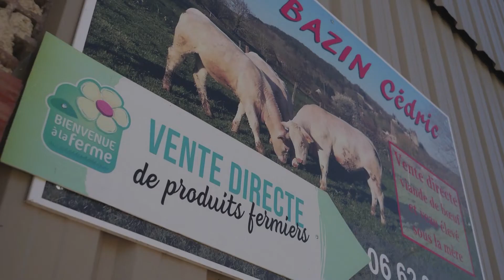Trophées de l’Agriculture de Côte-d’Or 2022 | Trophée de l’Agriculture de Proximité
Découvrez la remise du Trophée de l’Agriculture de Proximité à Cédric Bazin, Gérant Exploitant agricole, à l'occasion des Trophées de l’Agriculture de Côte-d’Or 2022.
Le trophée est remis par Anello Iannuzzi, Directeur régional Crédit Mutuel.

Un événement organisé par Le Bien Public en collaboration avec la Chambre d’Agriculture de Côte-d’Or.